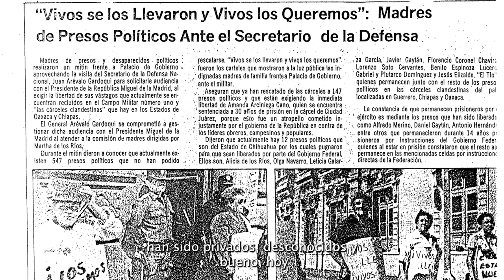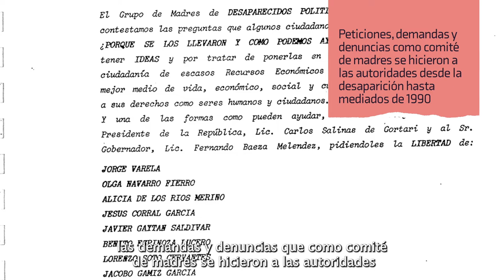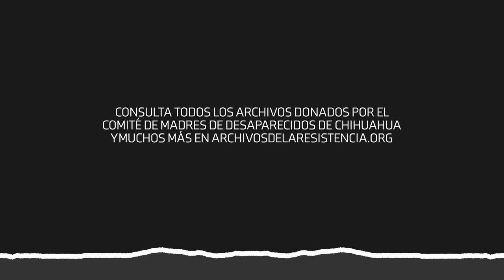¿Qué son los Archivos de la Resistencia?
🗃️ Los documentos donados por el Comité de Chihuahua a "Archivos de la Resistencia" nos muestran los puntos de encuentro de las búsquedas del pasado de personas desaparecidas, con las búsquedas de hoy en México.🇲🇽

🗣️ Conoce más sobre este proyecto, en voz de Alicia de los Ríos Merino